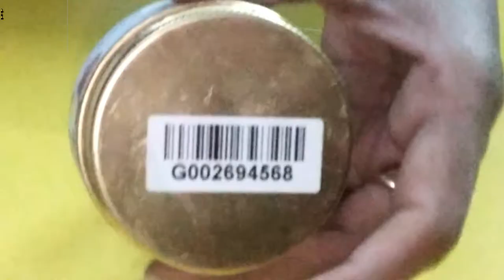All Skin Suitable Summer Special Brightening, Anti Aging Face Pack | Richa Roy